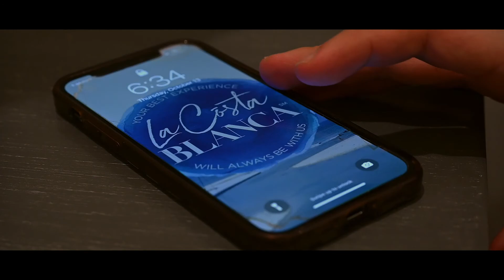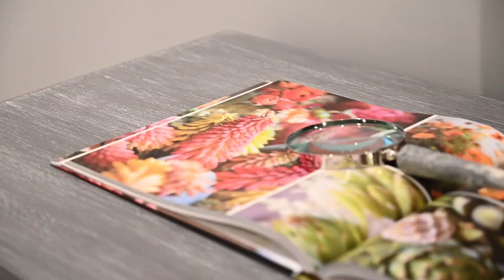127 Oyster Lake Dr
The Oyster Lake House ,127 Oyster lake in Santa Rosa Beach is a gorgeous 5 bedroom 4 bath new construction home situated on oyster lake. Enjoy views of the gulf and the beautiful oyster lake.